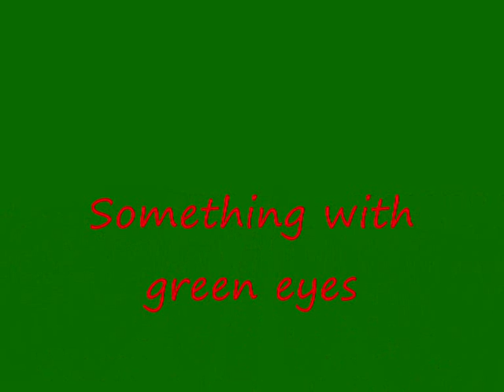Smiley Snowman (Version 2)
The snow is falling to snowmen